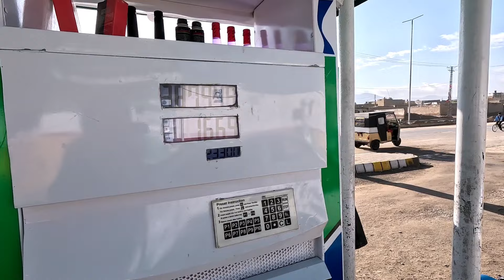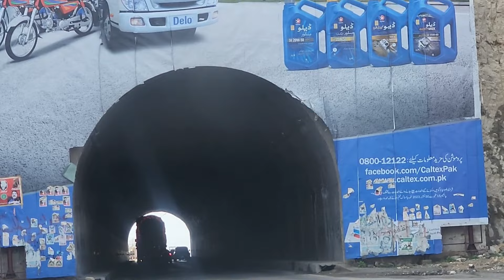Tour from Quetta to Hinglaj Mata Mandhir | Quetta se Hinglaj Mata Mandir ka safar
From Quetta to Hinglaj Mata Mandhir ka safar
Quetta to Hingol River by road
Quetta to gawader by road
Kund Malir Beach of Balochistan
Hingol National Park
Quetta to Kund Malir by road
Khuzdar

Quetta se Hinglaj Mata Mandir taqriban 650 km hain
In this journey I saw a lot of good things and amazing views. On the way  we made good 👍 people also.
خضدار،
 اوتھل،
وندر،
مستونگ، قلات،
 Hinglaj Mata Mandhir ka Tour

My name is yousaf salman,
My channel is always about travel adventure trip and climbing, cycling and wildlife,
Drop a like on the video, comment your thoughts or further ideas in the comment section, share to your friends to family.

Your support will motivate me to keep updates with new videos❤❤❤
Thanks)